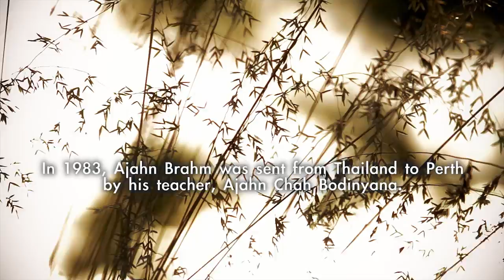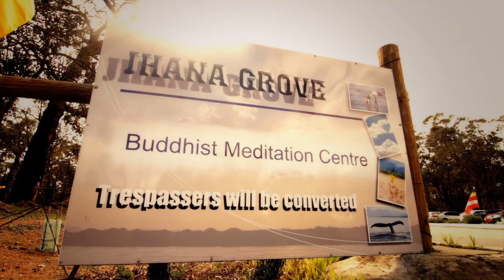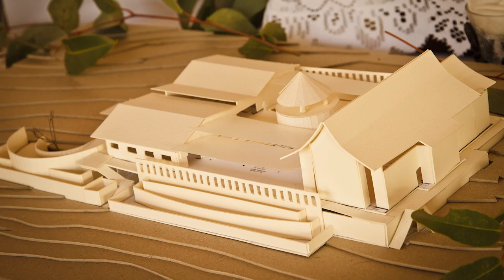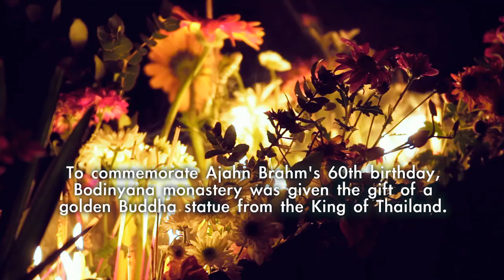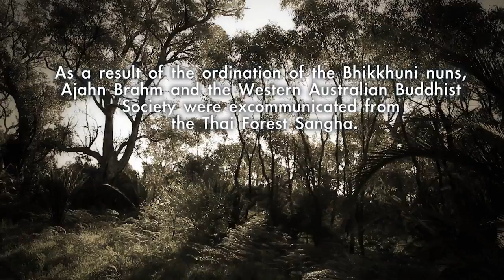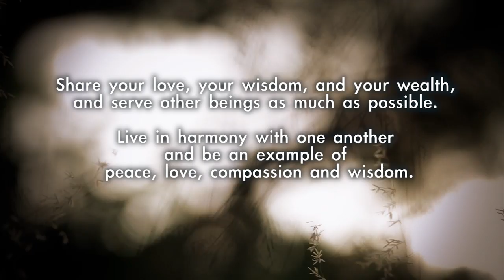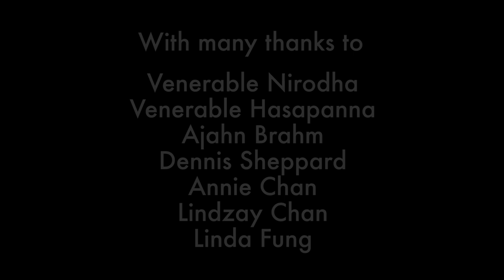Ajahn Brahm & Dhammasara Nun's Monastery - A documentary